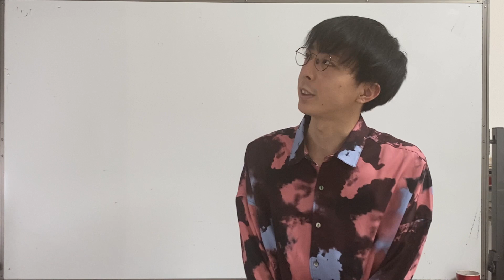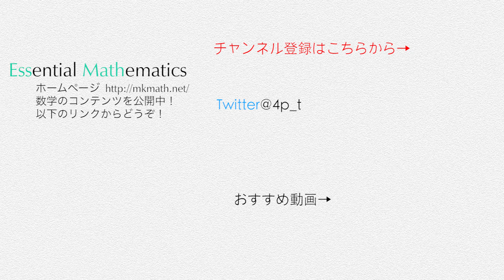5万人達成＆お知らせ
それぞれの動画の講義ノートを月額140円にて公開しています．ペットボトル１本分のご支援何卒よろしくお願い申し上げます．

※撮影機材や本などご支援いただけると非常に助かります．個人的な食料なども入っていますが，あくまで個人的な欲しいものリストですのでご了承ください．